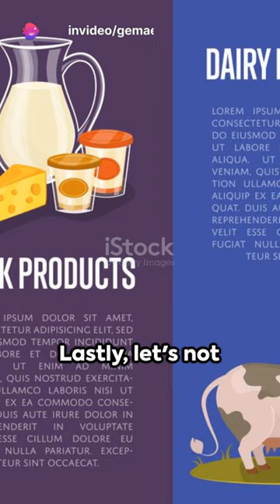Top Healthiest Dairy Milk Brands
"Immerse yourself in a world of nutrition as we explore the healthiest dairy milk brands. First up, Organic Valley. With their commitment to organic farming, they produce milk rich in nutrients and free from harmful pesticides. Next, we have Horizon Organic, a brand known for its high Omega-3 content thanks to their cows' diet of organic flaxseed. And who could forget about Fairlife? Their ultra-filtered milk boasts high protein and low sugar, a winning combination for health-conscious individuals. Lastly, let's not overlook Clover Sonoma. Their commitment to sustainable farming practices results in a product that's as good for the earth as it is for you. Remember, the key to a healthy lifestyle is making informed choices. So, next time you're at the supermarket, consider these brands. Remember, JESUS LOVES YOU! Love is the greatest gift of all. Stay healthy, stay nourished."